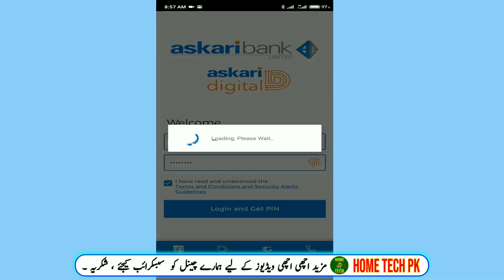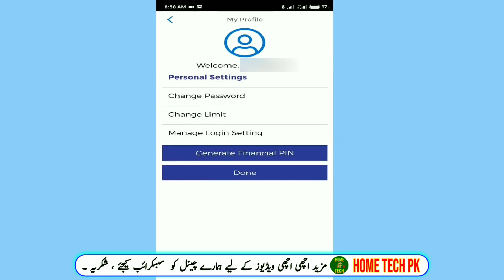How to reset password of askari bank mobile app | Change password of Askari Bank mobile app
If you want to reset or change the password of the Askari Bank mobile app, you can follow these simple steps:

1. Open the Askari Bank mobile app on your mobile device.

2. Tap on the "Forgot Password" option on the login screen.

3. Enter your registered mobile number and select the account type.

4. You will receive an OTP (One-Time Password) on your registered mobile number. Enter the OTP in the provided field.

5. Next, you will be asked to enter a new password. Choose a strong password that you can remember easily.

6. Re-enter the new password to confirm it.

7. Tap on the "Submit" button to save the new password.

Congratulations! You have successfully reset or changed the password of the Askari Bank mobile app. You can now log in to the app using your new password.